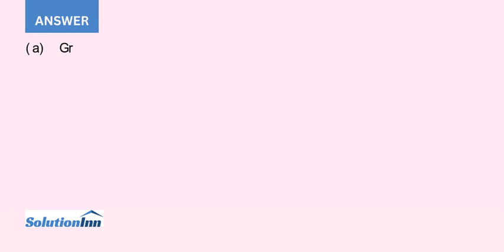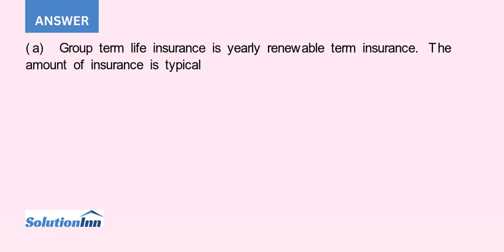Briefly describe the following types of group life insurance plans a Group term life insuranceb G...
Briefly describe the following types of group life insurance plans:a. Group term life insuranceb. Group accidental death and dismemberment insurance (AD&D)c. Group universal life insuranced. Worksite marketing programs...